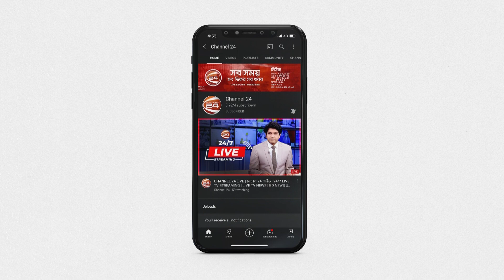কালবৈশাখী ঝড়ে মৃ-ত্যু হলো ৬ জনের | Natural Disaster | Channel 24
কালবৈশাখী ঝড়ে মৃ-ত্যু হলো ৬ জনের

»» Office Address:
Bangladesh.